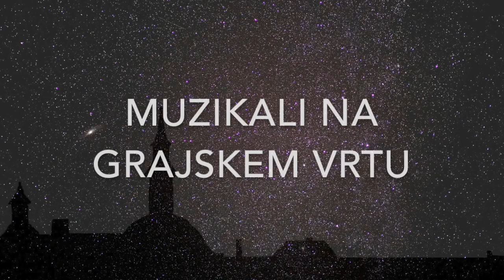He Lives In You (Lion King) – Glasbeno društvo Crescendo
He Lives In You (iz muzikala Levji Kralj)
Glasba: H. Zimmer, arr. Ernest Miklič

Koncert Muzikali na grajskem vrtu, ki se je odvijal 2. junija 2017, je bil prvi koncert Glasbenega društva Crescendo na Škofjeloškem gradu. Za društvo je bil to poseben dogodek, saj so dva letna koncerta, ki ju sicer organizirata orkester in zbor ločeno, združili v en svečan in gala dogodek pod zvezdami. Na škofjeloškem gradu so si poslušalci namreč privoščili potovanje po najlepših melodijah iz najbolj znanih muzikalov. Mladim ustvarjalcem je publika znova dokazala, za koga se trudijo, saj je bil koncert, ki je tokrat ponudil 650 prostih sedežev, razprodan že teden dni pred koncertom, publika pa je po zadnji skladbi tudi vstala in nastopajoče podrla z bučnim aplavzom.

SIMFONIČNI ORKESTER CRESCENDO

Solistka: Tajda Jovanovič

Koncertni mojster: Tim Skalar Demšar

Dirigent: Žiga Kert

Violina 1: Sara Rudež, Marcela Petrevčič, Ana Krpan, Eva Grmek, Metka Udovč
Violina 2: Ana Benedik, Kristjan Voje, Tamara Pepelnik, Miha Rihtaršič, Petra Pirš, Ajda Porenta
Viola: Manca Bohinc, Jernej Bernik, Vanja Kojič, Neža Sečnik
Čelo: Nika Selak, Arslan Hamidullin, Urban Megušar, Domen Hrastnik
Kontrabas: Arthur Piotrowicz, Herwig Kittner
Flavte: Manca Rozman, Petra Štibelj, Veronika Šmid
Klarinet: Andrej Mlinar, Jure Markun, Luka Gartner
Bas klarinet: Rok Rožič
Oboa: Neža Podbršček
Horn: Žan Zdovc, Ana Mir
Pozavna: Žan Škrjanec, Lan Vlašič
Trobenta: Lenart Zih, Matej Kravcar
Alt Saksofon: Polona Rožič, Gregor Rihtaršič
Harfa: Urša Rihtaršič
Klavir: Valentina Gnamuš, Janina Grašič
Tolkala: Jan Dolenc, Luka Thaler, Tadeja Lapuh, Lenart Kokalj
Tuba: Tilen Oblak
Bas kitara: Amadei Šaršanski
Električna kitara: Krištof Pogačnik

MEŠANI PEVSKI ZBOR CRESCENDO:

S1 – Darja Mavrin, Veronika Igličar
S2 – Tina Thaler, Eva Bohinc, Daša Hafner,
A1 – Darja Bertoncelj, Marja Primožič, Ema Mlakar Debenec, Maja Kozjek
A2 – Katarina Trdin, Barbara Lombar, Nina Gartner, Maja Ferle
T1 – Lenart Sušnik, Mitja Rozman, Gašper Murn
T2 – Andrej Hoivik, Jaka Kožuh
B1 – Jure Primožič, Martin Misson, Matevž Močnik, Miha Rihtaršič, Jan Jezeršek, Aljoša Starman, Mark Pralica
B2 – Vid Eržen, Jaka Bernard, Janez Suhadolnik,

MEŠANI PEVSKI ZBOR GIMNAZIJE ŠKOFJA LOKA

Video produkcija Videa d.o.o.